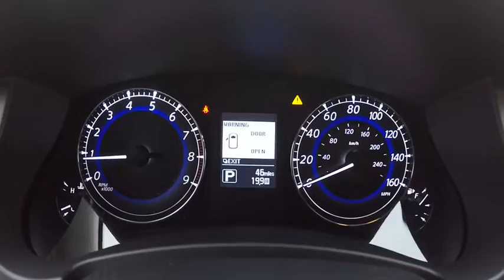2017 INFINITI QX50 Clarendon Hills IL C170465